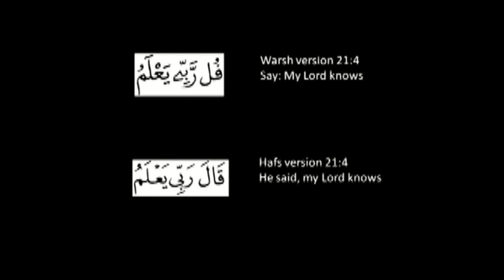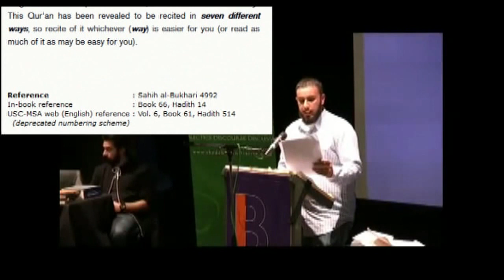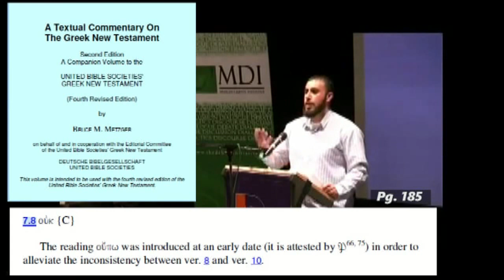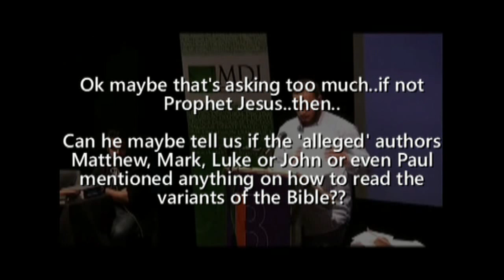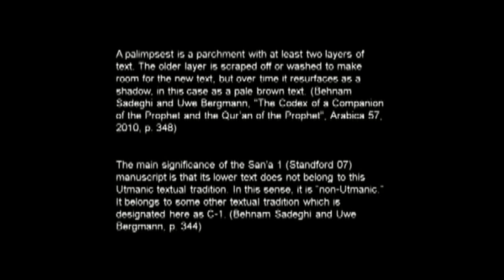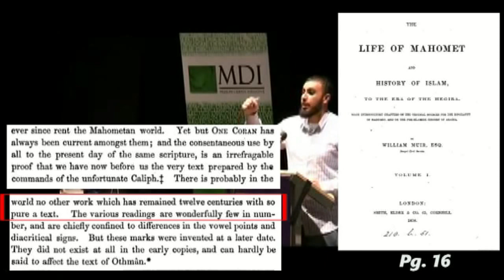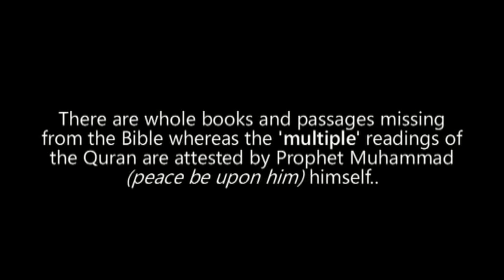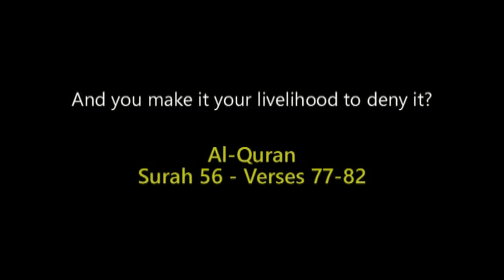26 Qurans? Is the Quran preserved? What about the Bible? Zakir Hussain vs. Samuel Green Debate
Website where different modes of recitation, Hafs, Warsh Qaloon Doori are available

Sahih Bukhari Hadith mentioning that the Quran is to be recited in 7 different ways

John 7:8 Jesus said he's not going to the feast, yet he went. Was he lying?

Quran Recitation by Sheikh Abdullah al Matrood